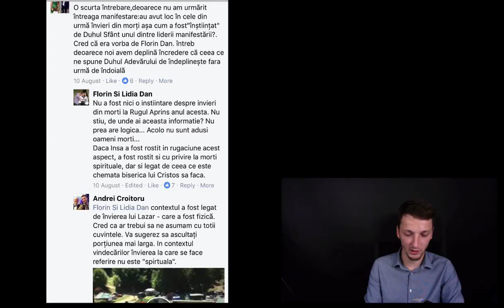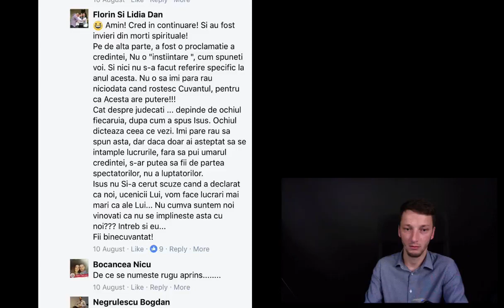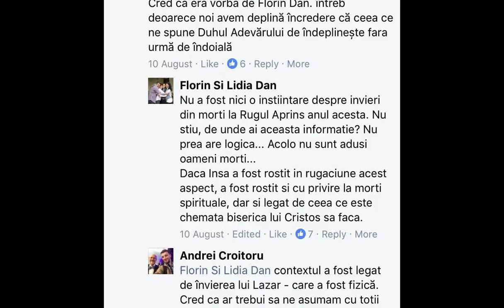Apologia Ep.020 - Rugul Aprins & Alfa și Omega promotori ai înșelăciunilor carismatice